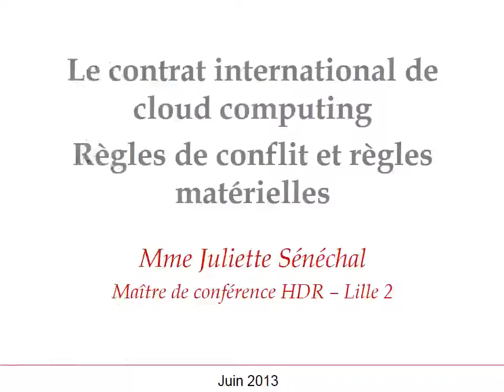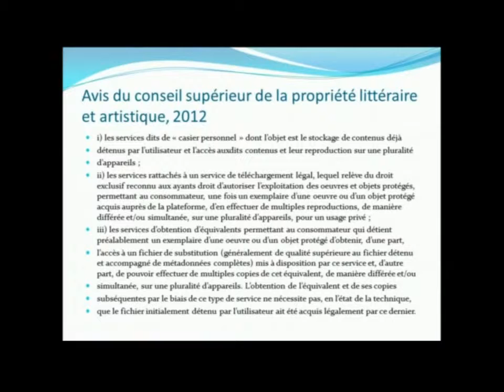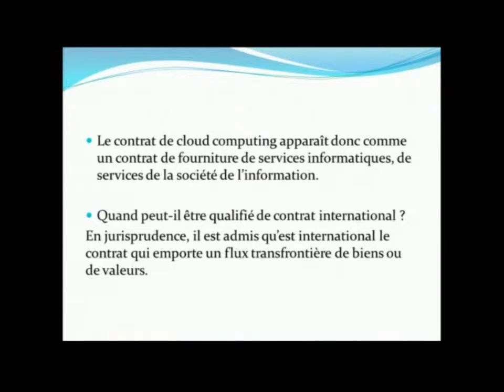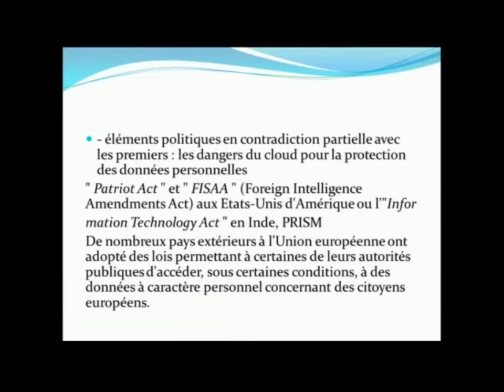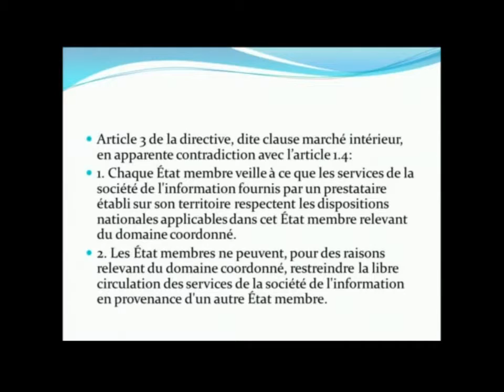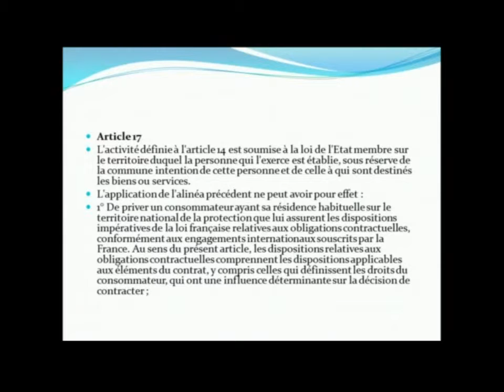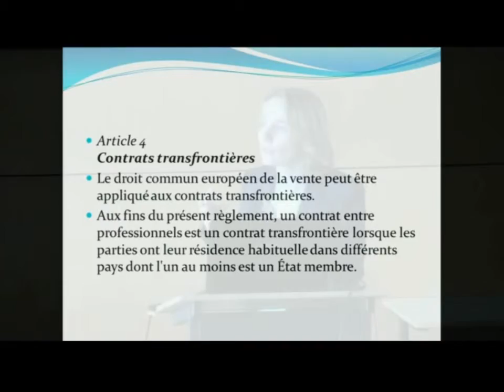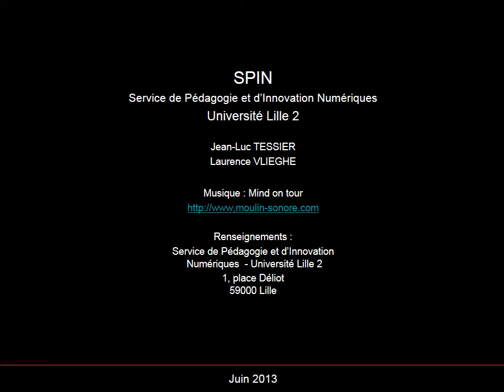Le contrat international de cloud computing : règles de conflit et règles matérielles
Communication de Juliette SÉNÉCHAL, Maître de Conférences HDR à Lille 2 lors de la journée d'études Contrats et Cloud computing ( 21 juin 2013. Lille )